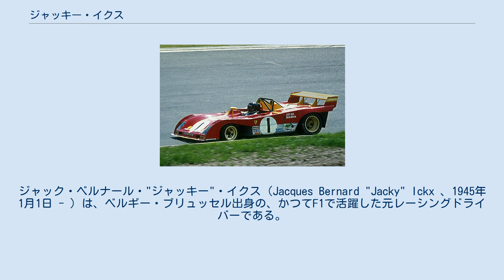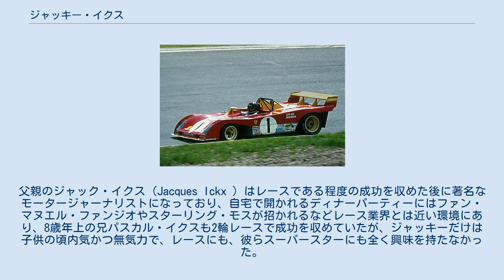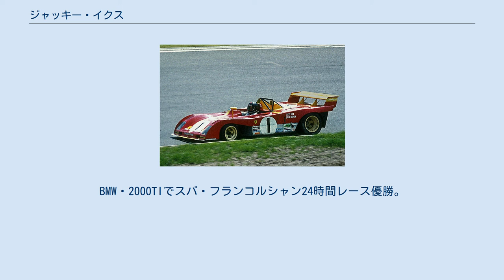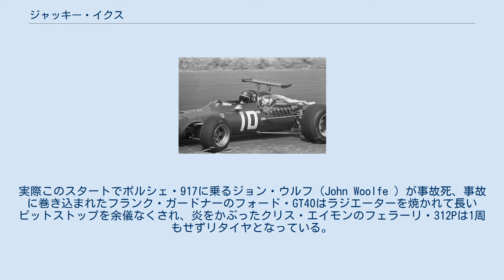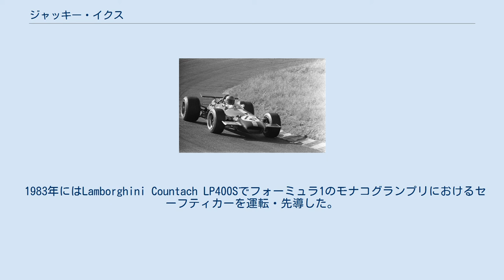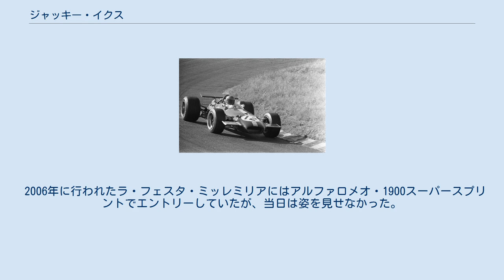ジャッキー・イクス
ジャック・ベルナール・"ジャッキー"・イクス（Jacques Bernard "Jacky" Ickx 、1945年1月1日 - ）は、ベルギー・ブリュッセル出身の、かつてF1で活躍した元レーシングドライバーである。
またル・マン24時間レースで6度の優勝経験を持ち、「ル・マンのキング」と呼ばれる。
兄のパスカル・イクス、娘のバニーナ・イクスもレーシングドライバーとして活躍した。
 1945年1月1日にベルギーのブリュッセル近郊であるブレーンラルードで生まれた。
父親のジャック・イクス（Jacques Ickx ）はレースである程度の成功を収めた後に著名なモータージャーナリストになっており、自宅で開かれるディナーパーティーにはファン・マヌエル・ファンジオやスターリング・モスが招かれるなどレース業界とは近い環境にあり、8歳年上の兄パスカル・イクスも2輪レースで成功を収めていたが、ジャッキーだけは子供の頃内気かつ無気力で、レースにも、彼らスーパースターにも全く興味を持たなかった。
13歳の時、父に連れられベルギーグランプリを見に行ったが、終了後「また来年も見にこなくちゃならないの?」と聞いたという。
また学校も勉強も嫌いだった。
 しかし14歳の時、何の目的も興味も持たない息子を心配した父が「勉強の励みあるいは何か熱中する目標にでもなれば」と50ccのバイクを買い与えたのがきっかけでトライアルに熱中するようになったが、まだ免許が取れないので自宅裏にあった林道で走っていた。
16歳で学校を中退、いくつかのロードレースで優勝するようになり、17歳の時スズキのファクトリーチームからテストに参加するよう誘われて合格、ベルギーグランプリとドイツグランプリに出場できるはずだったが国際モーターサイクリズム連盟のレース参加規定には18歳以上という年齢制限があり、出場できなかった。
 1961年から1963年までツェンダップの50ccでベルギー国内チャンピオンとなり、18歳の時ツェンダップとBMWを販売していたディーラーから「自分でメンテナンスすること」を条件にBMW・700を貸与されたことを契機に4輪に転向、ヒルクライムに出場するようになった。
 デビュー戦はラローシュで行なわれたヒルクライムであった。
予選は晴れていたが決勝は土砂降りで、オーバースピードでコーナーに入ってTVカメラの目前でスピン、バンクに衝突してひっくり返ってしまい、これがベルギー全土にTV放映されて有名人になった。
その後はロータス・コーティナに乗った。
 1964年から1965年にかけてベルギーフォードと契約、フォード・コーティナやムスタングでヨーロッパ・ツーリングカーレースに出場。
その間15ヶ月間の兵役に就きAMX-13戦車を操縦しており、除隊時自動的に自動車免許を取得した。
 1965年と1966年のスパ1000kmを連覇したことなどからケン・ティレルの眼に留まり、テストを受けて合格、「結果さえ良ければF2にステップアップもある」という内容でF3の契約をした。
ただ実際にはF2で走ることの方が多かったという。
自動車はマトラ・コスワースF2。
F1との混走だった西ドイツグランプリ予選でF2最速を記録したが決勝はリタイアに終わった。
最高位はアルビの4位。
 ニュルブルクリンクで行なわれた西ドイツグランプリにおいて、ティレルF2チームから参戦。
予選においてジャッキー・スチュワートなど並み居るF1ドライバーを凌ぎ、ジム・クラーク、デニス・ハルムに次ぎ総合3位に相当する予選タイムをマークし注目を浴びた。
決勝グリッドはF1の後ろとなるにも関わらず決勝でも4周目終了時には12台を抜いて5位を走行、サスペンション故障によりリタイアに終わったもののF1チームのマネージャー達に対する強いアピールとなり、負傷したペトロ・ロドリゲスに代わる形でクーパー・マセラティでのF1ワークスシートを獲得、初戦の9月10日イタリアグランプリで早くも6位入賞を果たした。
 この年ティレル・マトラF2で優勝3回、3位2回を挙げてヨーロッパ・F2チャンピオンとなった。
 フェラーリ・312を駆るイクス クリス・エイモンのナンバー2としてフェラーリへ移籍。
母国...